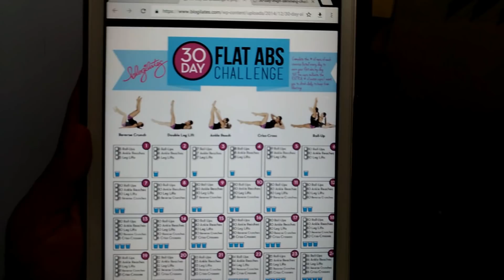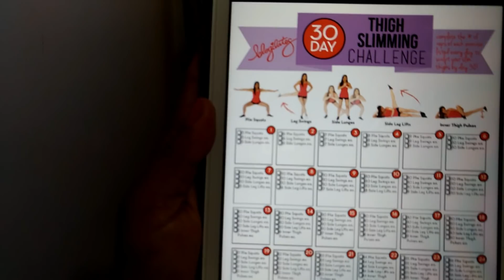Baby Step 1 - Brilhe sua Pia - Desafio do dia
O dia de recomeçar o método chegou! Baby Step 1 pra vocês; Brilhe sua Pia. Abaixo eu coloquei o link do primeiro vídeo que como falo, é necessário que vejam para vocês ficarem mais inteiradas no método! Vamos que vamos voaaarr meus amores!! =D